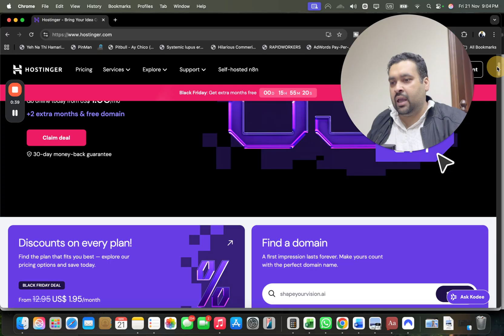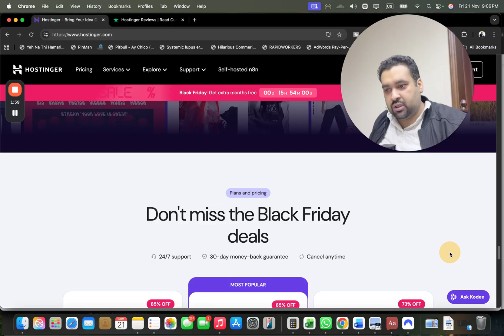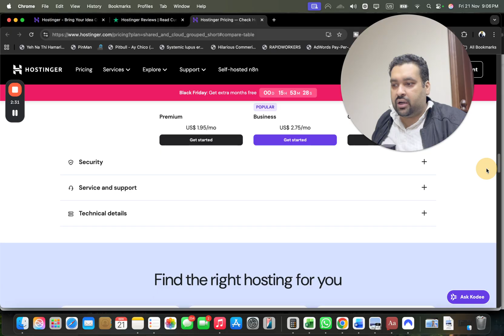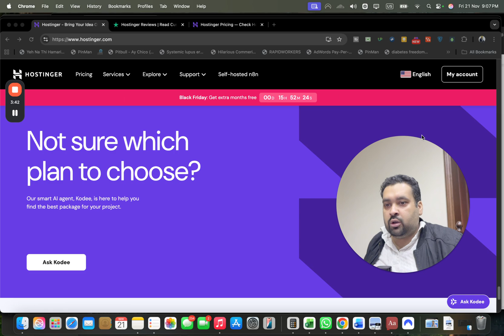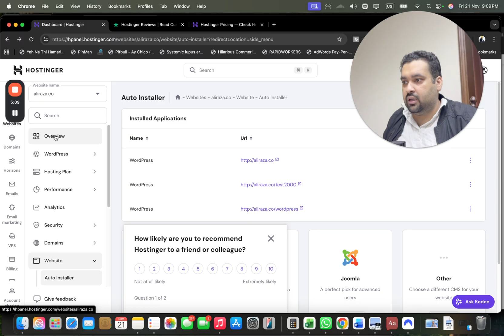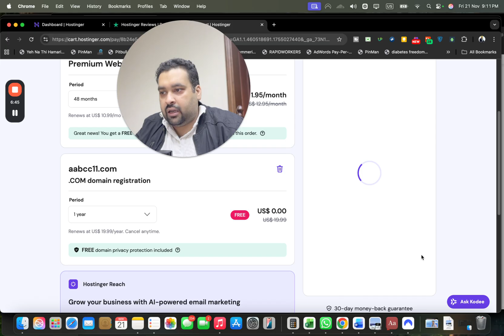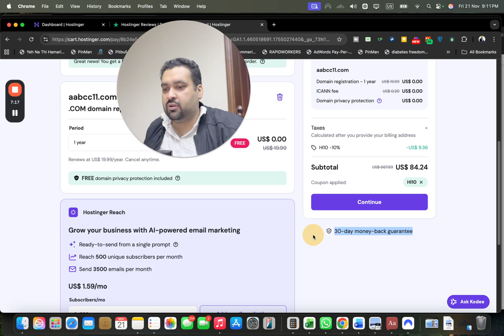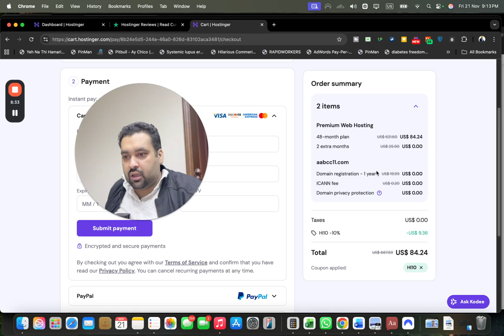🔥 Hostinger Review 2025: 95% Black Friday Deal + Honest Performance Breakdown! 🚀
✅ Exclusive Deal
🔹 ALIRAZAMARKETING
🔹 HI10

⏱️ YouTube Chapters:

0:00 - Welcome & Black Friday Deal Alert
0:14 - How to Save 95% on Hostinger
0:22 - Why I Bought Hostinger (Personal Experience)
0:46 - Trustpilot Reviews – 66,000+ Customers
1:12 - 30-Day Money Back Guarantee
1:31 - WordPress-Friendly Hosting
1:43 - Hostinger’s Massive Global Reach
2:07 - Features: NVMe/SSD, Free Domain & Fast Speed
2:31 - Choosing the Right Plan
2:51 - Understanding Technical Limitations
3:06 - Which Plan Should You Buy?
3:37 - Kodi AI Support + hPanel Login Demo
4:28 - Full Dashboard Walkthrough
4:54 - Auto Installers, Site Migration & Security
5:33 - Daily Backups & Email/Marketplace Tools
6:00 - Plan Selection & Applying Coupon Code
6:47 - Payment Options
7:57 - Final Thoughts & Why I Recommend Hostinger
8:36 - Recap & Best Deal Tips
8:49 - Good Luck & Final Goodbye

Looking for the best hosting deal of 2025? In this detailed Hostinger Review, I walk you through why I chose Hostinger, how to save up to 95% during Black Friday, and a full demo of their hPanel, AI features, site migration, and more.

🎯 Whether you're starting a blog, eCommerce store, or agency site—this hosting plan is WordPress optimized, offers a free domain, and comes with daily backups and strong support.